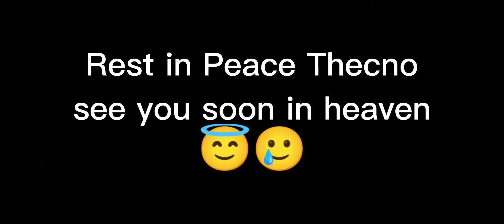technoblade dies from cancer😭😢😢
rest in peace techno😭😭😭
ur a legend😇